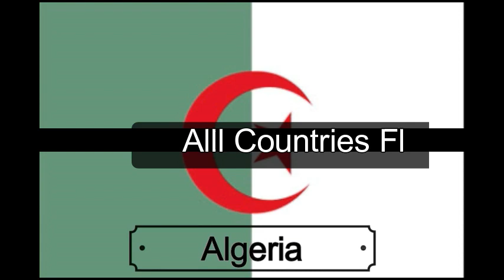Flags Of Africa | National Flags of African Countries for kids and kindergarten children and Toddler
Here is the another educational video in this video we will see the African Countries Flag with their name .get ready to see .

flags of Africa
world flags animation

Videos related tags and key words...

African Flags
African Countries Flag with their name
Flags with their country name for kids
educational video
Flags video for Africa
African Flags with their name
African Flags animated
Animation of African Flags
African Flags and countries name
Guess the African Flags
Learn how to draw African Flags
South Africa Flag
AnuragPrajapati134
Anurag Prajapati
anurag prajapati
anuragprajapati134
Flagship
International Flags
Learn flags
All the flags for kindergarten kids
Flags of each and every countries of Africa

This video is made for only educational fair purpose.

UseDescription￼1962 –Flag of Algeria￼1975 –Flag of Angola￼1959 – 1975
1990 –Flag of Benin￼1966 –Flag of Botswana￼1984 –Flag of Burkina Faso￼1982 –Flag of Burundi￼1975 –Flag of Cameroon￼1992 –Flag of Cape Verde￼1958 –Flag of the Central African Republic￼1959 –Flag of Chad￼2002 –Flag of the Comoros￼2006 –Flag of the Democratic Republic of the Congo
See also: List of flags of the Democratic Republic of the Congo￼1959 – 1970
1991 –Flag of the Republic of the Congo￼1977 –Flag of Djibouti￼1984 –Flag of Egypt
See also: List of Egyptian flags￼1979 –Flag of Equatorial Guinea￼1995 –Flag of Eritrea￼1968 –Flag of Eswatini￼1996 –Flag of Ethiopia￼1960 –Flag of Gabon￼1965 –Flag of The Gambia￼1957 – 1962
1966 –Flag of Ghana￼1958 –Flag of Guinea￼1973 –Flag of Guinea-Bissau￼1959 –Flag of Ivory Coast￼1963 –Flag of Kenya
See also: List of flags of Kenya￼2006 –Flag of Lesotho￼1847 –Flag of Liberia￼1951 – 1969
2011 –Flag of Libya￼1958 –Flag of Madagascar￼1964 – 2010
2012 –Flag of Malawi￼1961 –Flag of Mali￼2017 –Flag of Mauritania￼1968 –Flag of Mauritius
See also: List of Mauritian flags￼1915 –Flag of Morocco
See also: List of Moroccan flags￼1983 –Flag of Mozambique￼1990 –Flag of Namibia￼1959 –Flag of Niger￼1960 –Flag of Nigeria￼2001 –Flag of Rwanda￼1979 –Flag of São Tomé and Príncipe￼1960 –Flag of Senegal￼1996 –Flag of the Seychelles￼1961 –Flag of Sierra Leone￼1954 –Flag of Somalia￼1994 –Flag of South Africa
See also: List of South African flags￼2011 –Flag of South Sudan￼1970 –Flag of Sudan￼1964 –Flag of Tanzania￼1960 –Flag of Togo￼1831 –Flag of Tunisia￼1962 –Flag of Uganda￼1964 –Flag of Zambia￼1980 –Flag of Zimbabwe
See also: List of Zimbabwean flags

some tags.

Anurag Prajapati 134
anurag prajapati 134
AP 134
ap 134
Flags Game